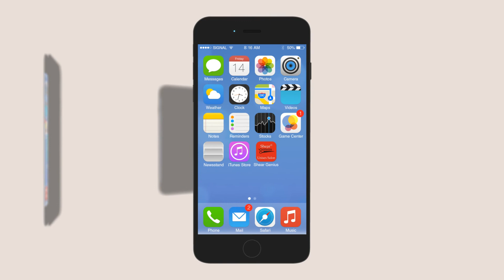Startup Video | Mobile App Animation Video | Reservation Salon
2D Animation Style Mobile Startup Video created by Team Auksin explains concept of  Reservation Salon Company.

This Video helps them in setting up their marketing campaign and promoting their concept to end users.

LET AUKSIN CREATE EXPLAINER FOR YOU.

Auksin is a group of specialist based in Indore, India having expertise in creating doing 3D animation, 2D Animation, Whiteboard Animation, Motion Graphics Video, VFX and many related style and technologies.

Explainer Video - Motion Graphics - 2D/3D Animation - Whiteboard Video - Corporate Video.

and get started.